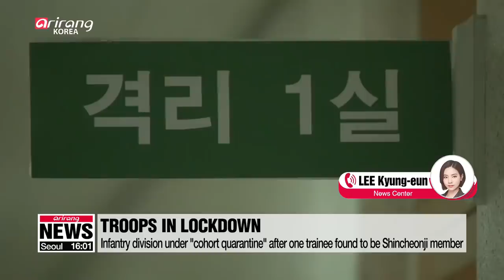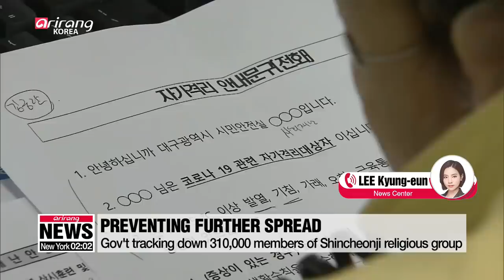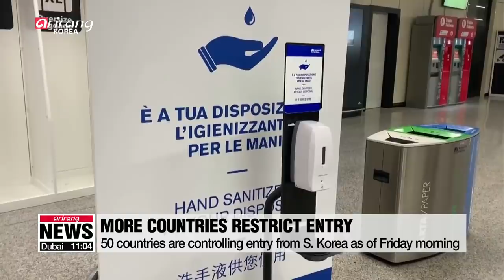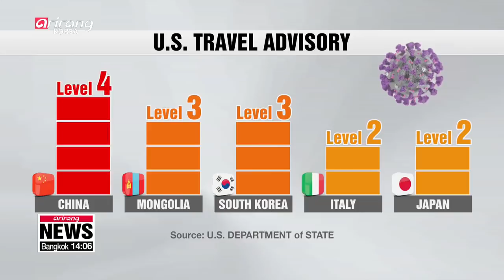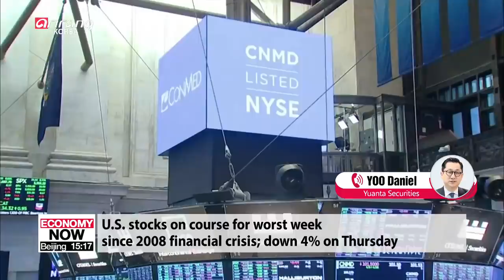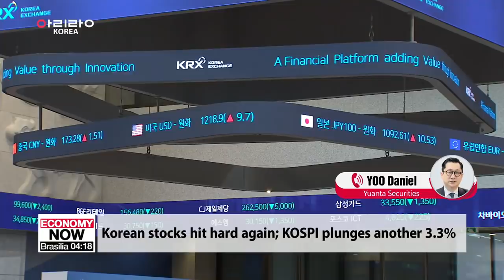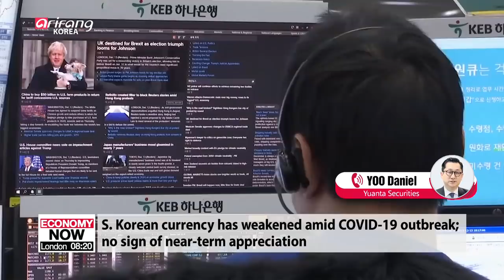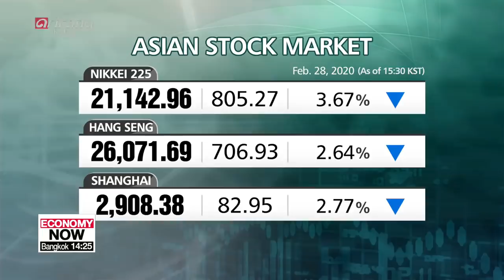ARIRANG NEWS [FULL]: Number of COVID-19 cases in S. Korea exceeds 2,000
▪  Number of COVID-19 cases in S. Korea exceeds 2,000

▪  President Moon discusses ways to tackle COVID-19 with ruling, opposition party leaders

▪  50 countries are controlling entry from South Korea

▪ U.S. State Department imposes level 3 travel advisory on S. Korea

▪ World must prepare for possibility of COVID-19 pandemic: WHO

▪ China reports 327 new COVID-19 cases, 44 deaths on Feb. 27

▪ One of Iran's vice presidents confirmed to be infected by COVID-19

▪ S. Korean gov't rolls out first COVID-19 economic relief package

▪ S. Korean consumption plummets 3.1% m/m in Jan., biggest monthly drop in 9 years

▪ BTS cancels April 'Map of the Soul' concerts in Seoul due to spread of COVID-19

▪ S. Korea conducts drive-thru coronavirus testing